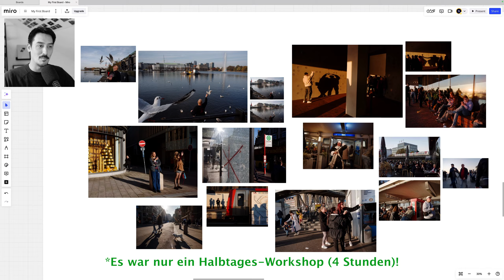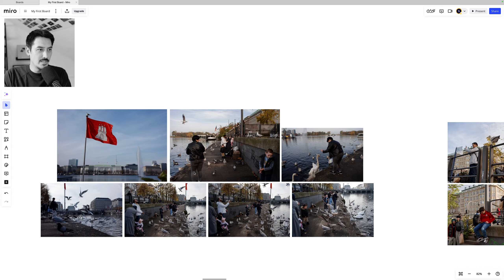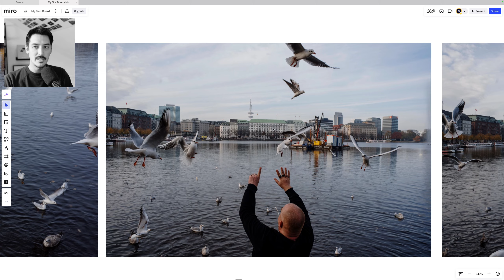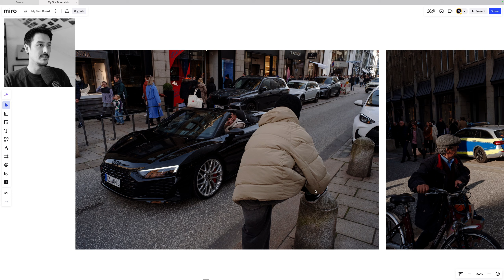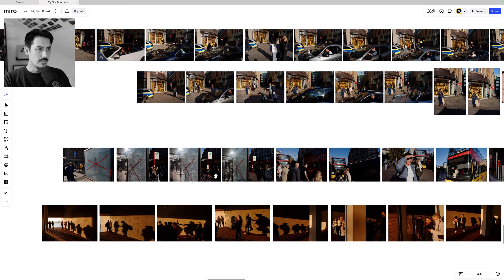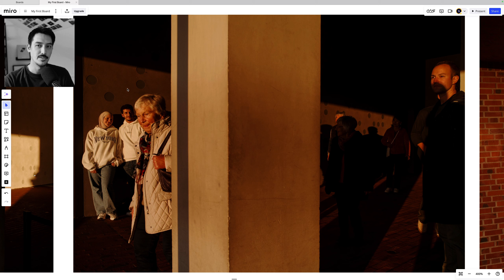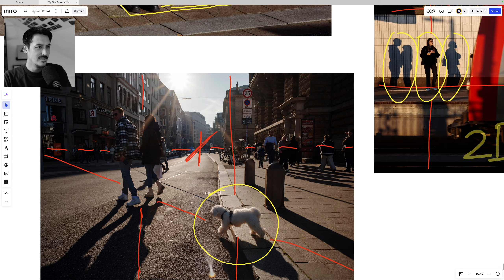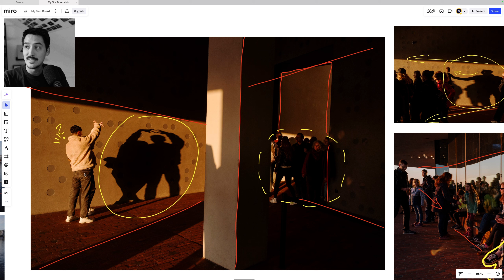Hamburg Street Fotografie Workshop - Was wir in 4 Stunden alles sehen können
Moin! Heute mal Werbung in eigener Sache. In diesem Video präsentiere ich die Bildergebnisse aus einem meiner vergangenen Workshops. Innerhalb 4 Stunden haben wir meine Lieblingsplätze in Hamburg abgearbeitet und dabei sind einige Motive und Szenen zusammen gekommen. Hier eine detaillierte Analyse der Bilder und des Workflows.

00:00 Das kann ein Halbtags-Workshop leisten
07:23 Contact Sheets: Drei Szenen im Detail
39:28 Komposition Analyse